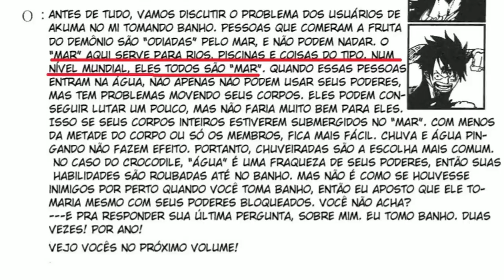O HAKI DO REI MAIS INSANO DE TODOS - O PODER DE SHANKS O RUIVO REVELADO - ONE PIECE 1055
GARANTA SUA MAGICBOXS E CONCORRA A KIKOKU DE LAW
CUPOM MANGAQ